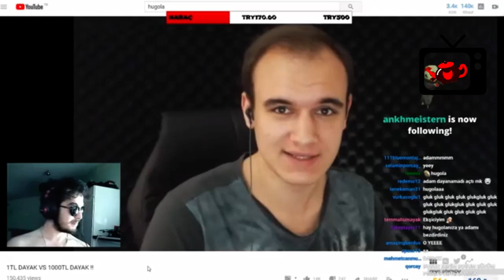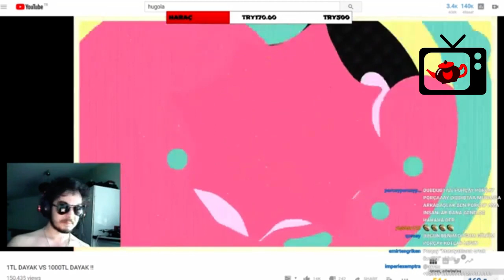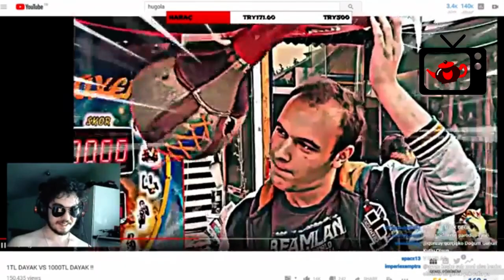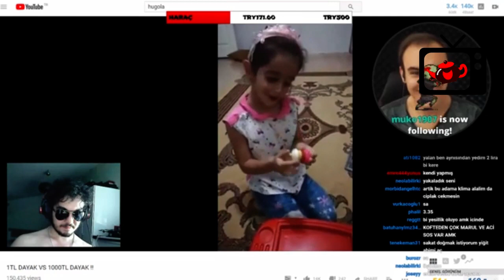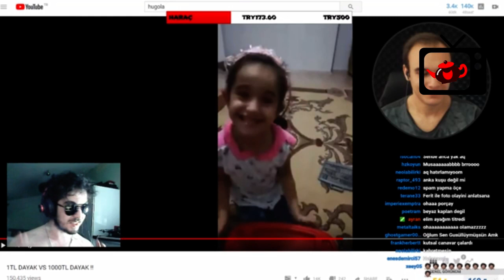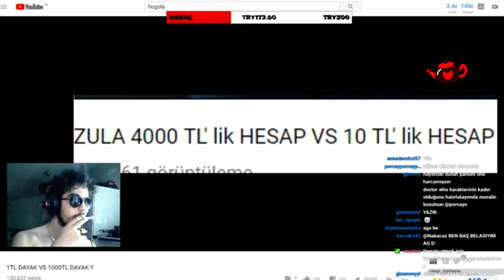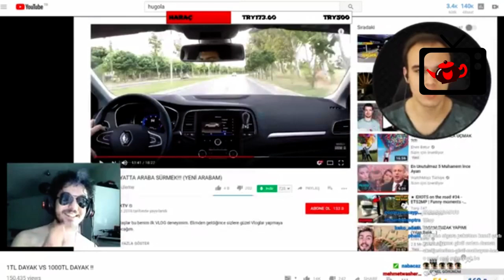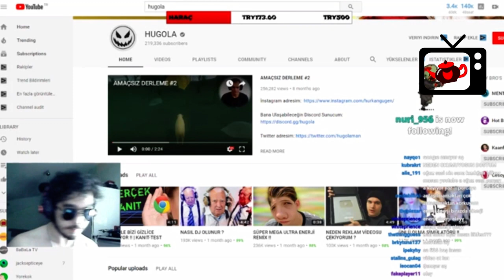Porçay | Hugola İzliyor (Efsane Adam XD)